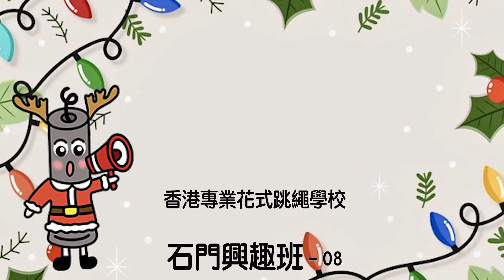Open Class | 聖誕跳繩週2021 | 星期二 | 興趣班 - 05 | 花式跳繩 | Rope Skipping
⭐️班別：石門興趣班 - 05（星期二 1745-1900）

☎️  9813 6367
🏫  沙田石門京瑞廣場 1 期 17 樓 N 室